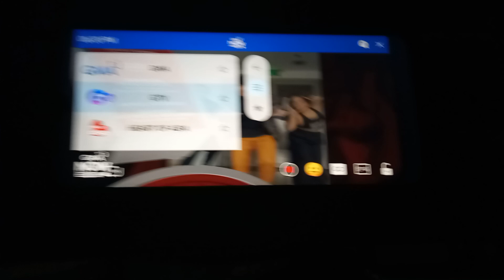Dapat Alam Mo CBB (5-6, 2022) Si emil patty at Kim nagsumayaw ng zoom challenge